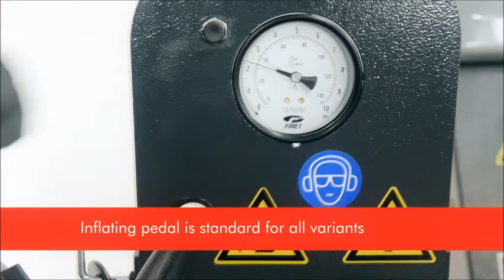FALCO EVO 630wlmp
Tyre Changer
30” Tilt back tyre changer with centre post locking system.